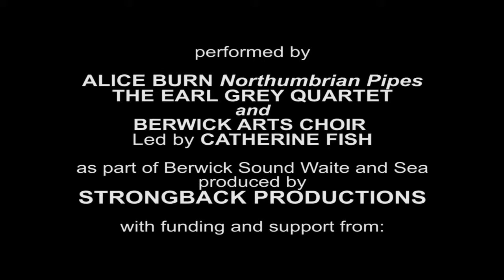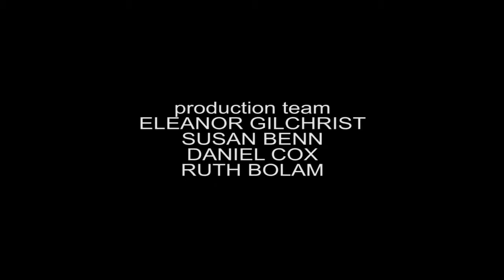BERWICK SOUND ESTUARY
This performance composed by Dominique Le Gendre, was part of Berwick Sound Waite and Sea. Produced by StrongBack Productions with Film Production by Luk-Luk Productions. The entire concert performed in Berwick upon Tweed featured the musical talent from the area.